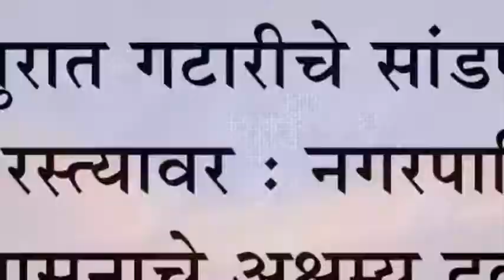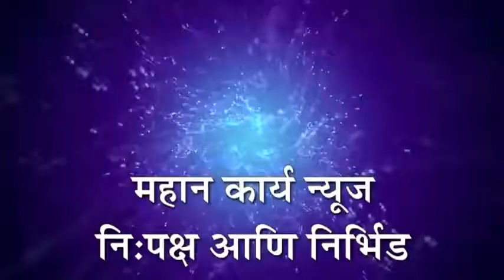शहापुरात गटारीचे सांडपाणी आले रस्त्यावर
शहापुरात गटारीचे सांडपाणी आले रस्त्यावर : नगरपालिका प्रशासनाचे अक्षम्य दुर्लक्ष